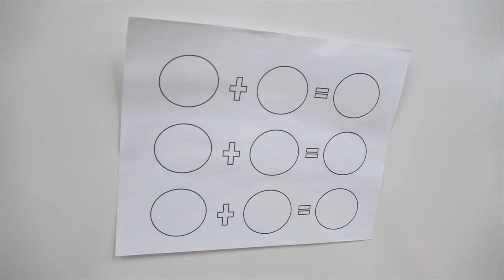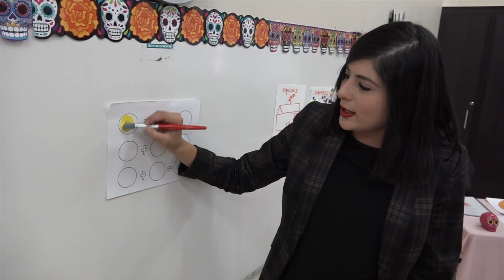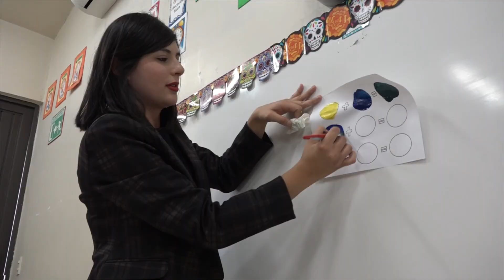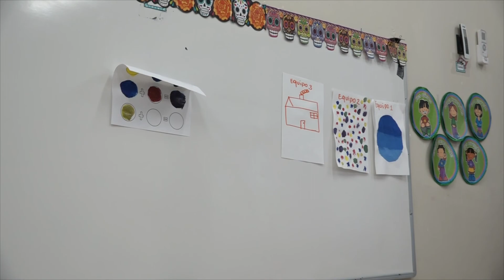Implementación del Componente de Autonomía Curricular - Sonora - Melanie Castillo Duarte